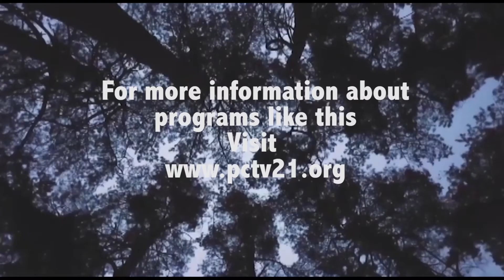Eco Action EP 4 FIT Farms